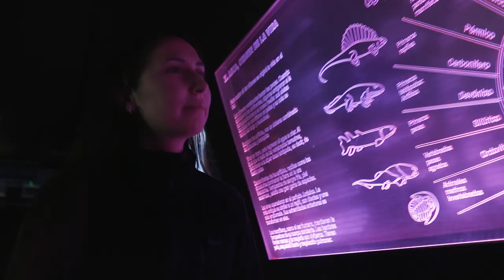Somos Colbún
Día a día, generamos energía capaz de mover a trabajadores, comunidades y al país. Somos Colbún, mejor energía.